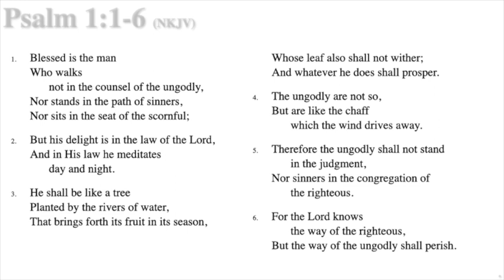Psa 1.1-6 'The Life of the Blessed Man' Mr Daniel Soong 2023 01 01 am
Recorded 10am on 1st of Jan 2023, presented by Mr Daniel Soong at the Essendon Presbyterian Church. Corner of Willson and McPherson St's Moonee Ponds Vic 3039 Australia.